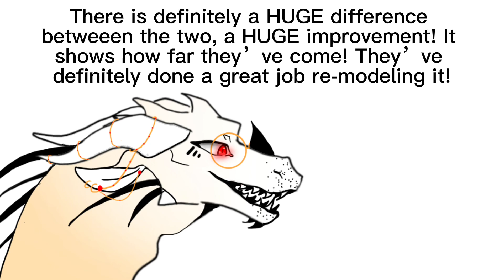Wings of Fire Early Access Development! Part 1